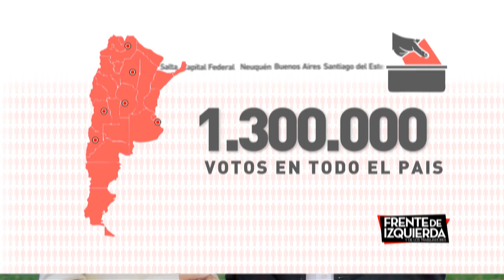Como en todo el país, vamos con el Frente de Izquierda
Marcelo Ramal Legislador, Myrian Bregman Jefa de Gobierno